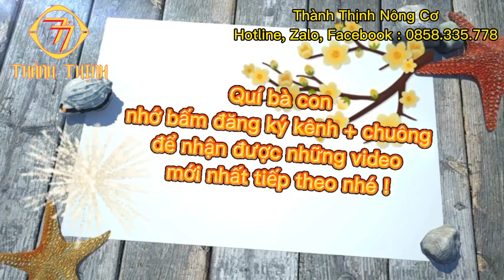( đã bán )Kawasaki TH34 công suất lớn , nguyên zin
Kawasaki TH34
piston 37mm
công suất 34cc
Tum rời ,bố lớn
giá 2.5 tr  bao ship